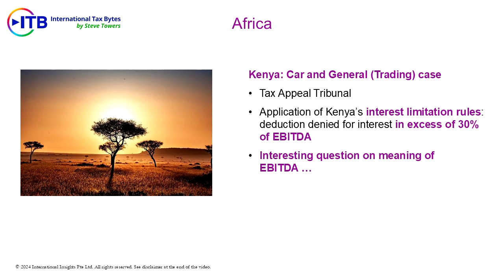25 October 2024 (Trailer 1) | ITB Video Podcast Trailer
Excerpt from the current ITB:
In Kenya, the Tax Appeal Tribunal has decided a case on the application of Kenya’s interest limitation rules. The case raises an interesting question on the meaning of EBITDA…